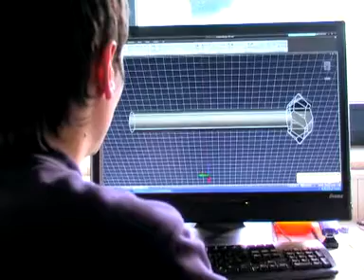DiaTec Diamanttechnik GmbH